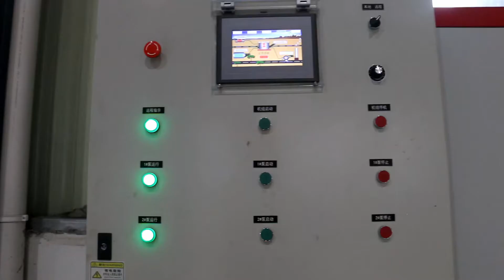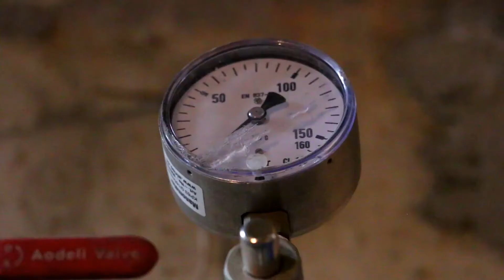new Galvanizing plant since 2019 in China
pretreatment room, dryer, loop crane,